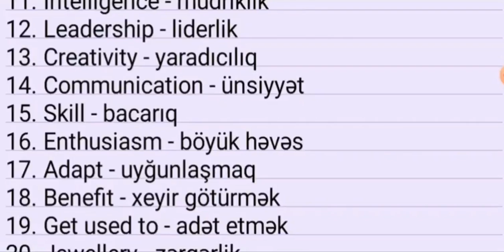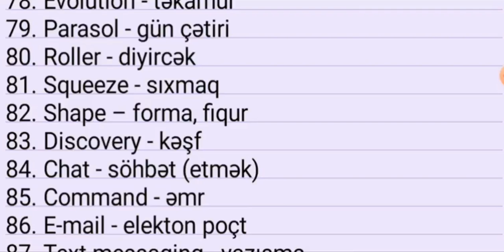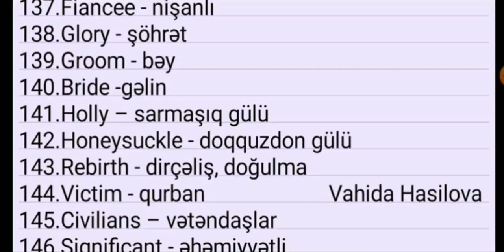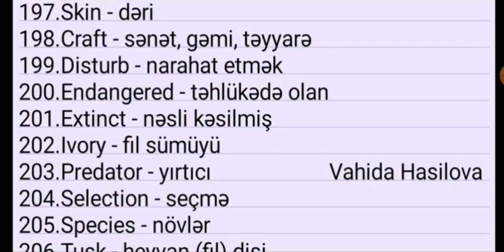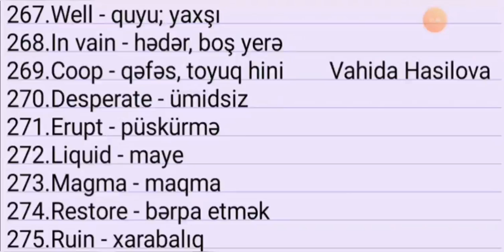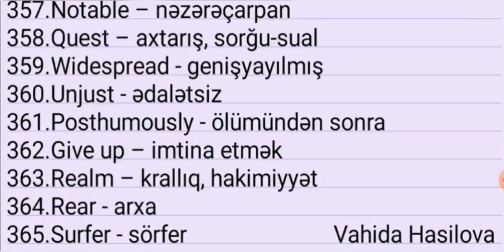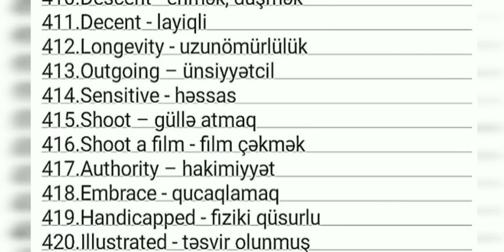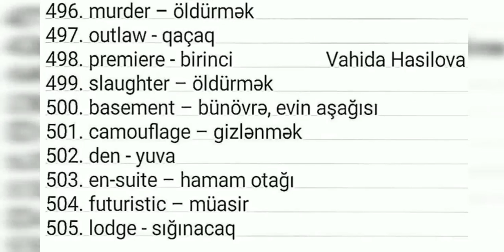Sozler - sinif 8, hamisi